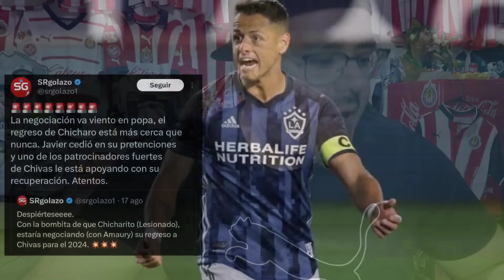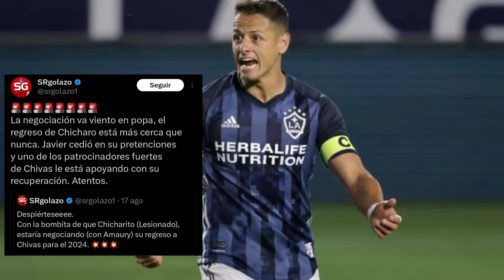🚨CHICHARITO NEGOCIA CON CHIVAS? HORMIGA CAMPEÓN DE GOLEO! | NOTICIAS CHIVAS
CHICHARITO ESTA NEGOCIANDO CON CHIVAS?
HORMIGA GONZALEZ CAMPEON DE GOLEO
CHIVAS FEMENIL A SEMIFINALES
BRIGIDO Y DRAGON RECIBEN RECONOCIMIENTO.

ACTUALIDAD CHIVAS.

noticias chivas,
noticias chivas hoy,
noticia chivas
 liga mx
 tapatio
 tapatio chivas
 chivas tapatio
chivas femenil
 rumores chivas
 fichajes chivas
refuerzos chivas
 chivas 2023
 chivas hoy
 chivas ayer
 chivas rumores
 chivas fichajes
 chivas refuerzos
 futbol picante
 futbol picante chivas
 chivas espn
ultima palabara
 chivas fox sports
ultima palabra chivas
futbol picante en vivo
ultima palabra en vivo

jordi cortizo chivas
jordi cortizo a chivas
chivas jordi cortizo
jordi cortizo a las chivas

heriberto jurado
heriberto jurado a chivas
heriberto jurado chivas
paul bellon
paul bellon a chivas
paul bellon chivas
chicharito
chicharito hernandez
chicharito a chivas